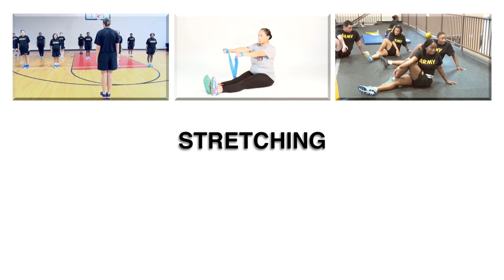6.3 Types of Exercise